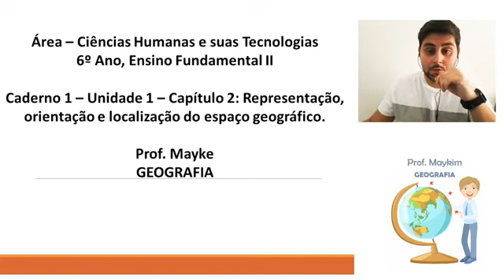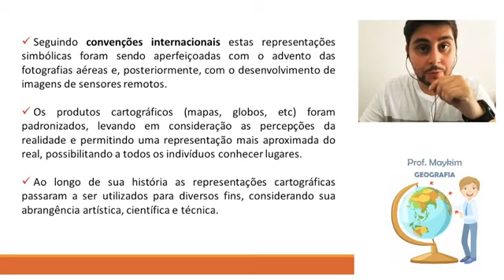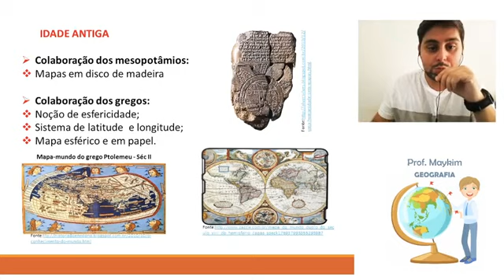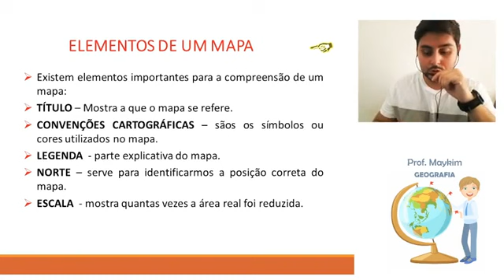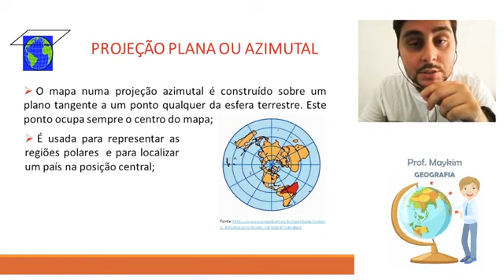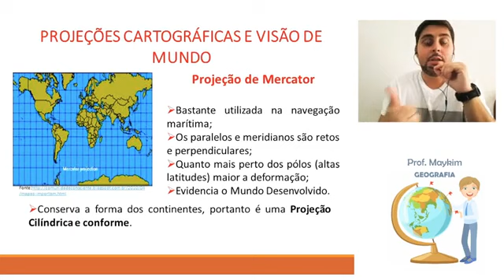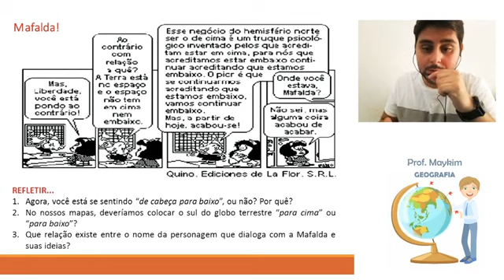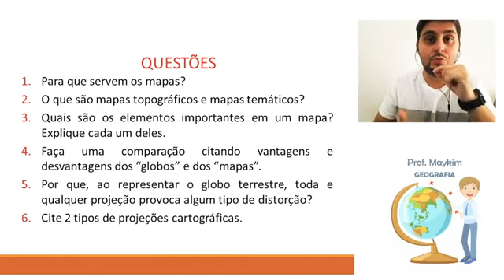Representação do espaço geográfico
Professor Mayke Decottignies